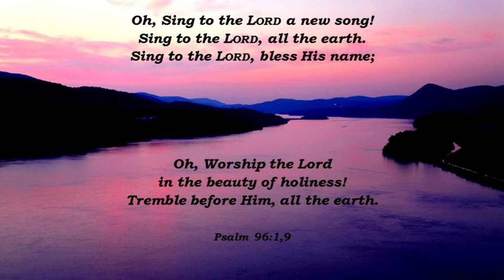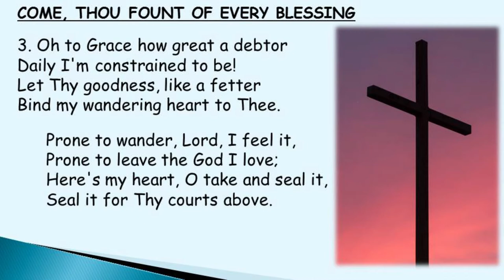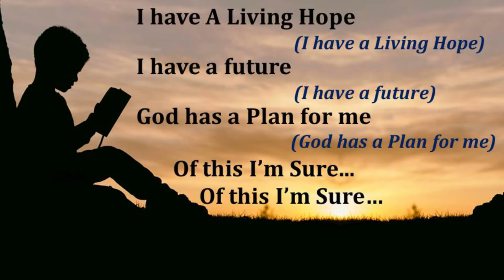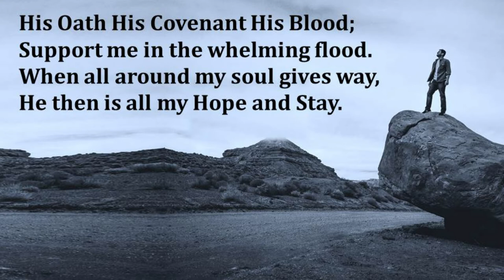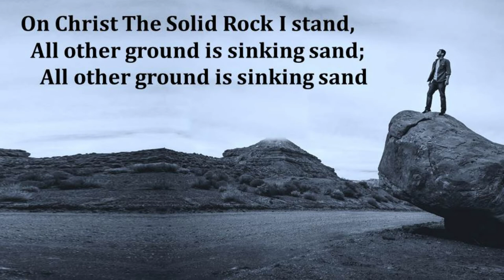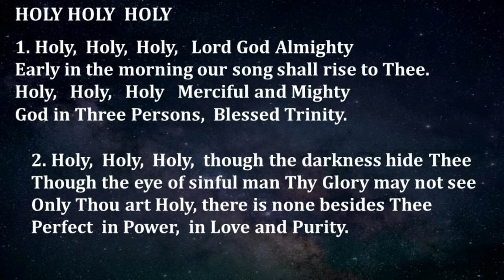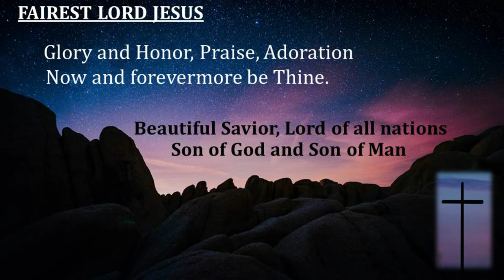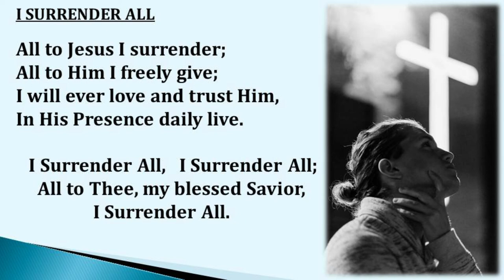Russ Miller Worship Set 4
Worship Set 4:  Come Thou Fount; Firm Foundation; Solid Rock;Holy Holy Holy; Fairest Lord Jesus; We Will Glorify; I Surrender All